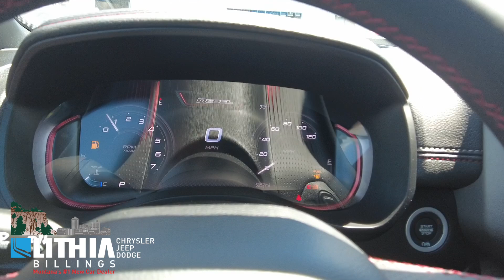21126 23 Ram 1500 Rebel Gray